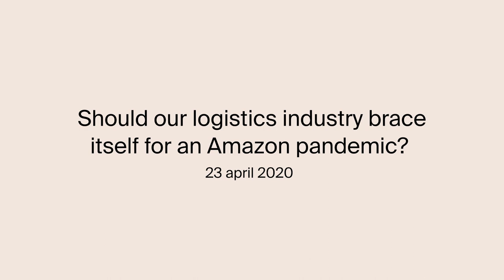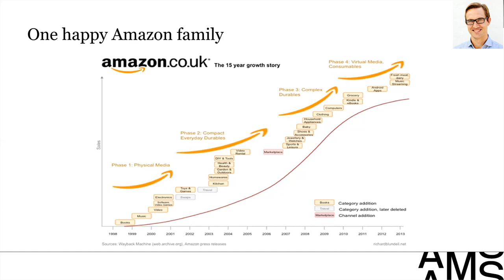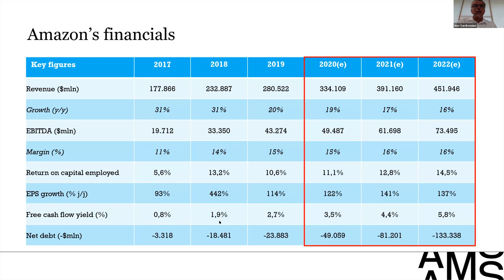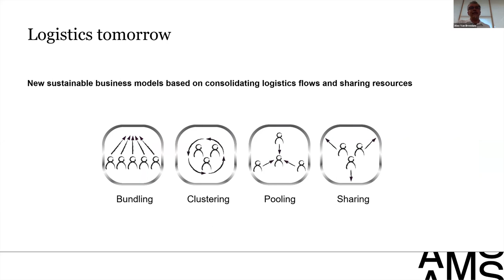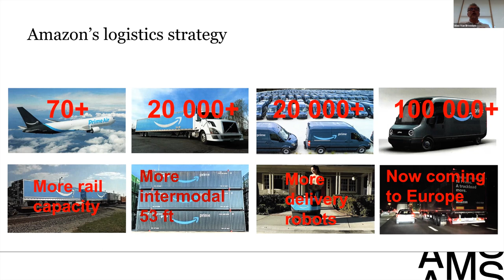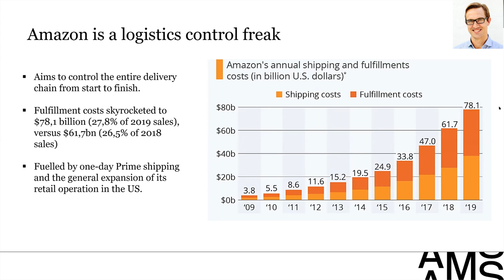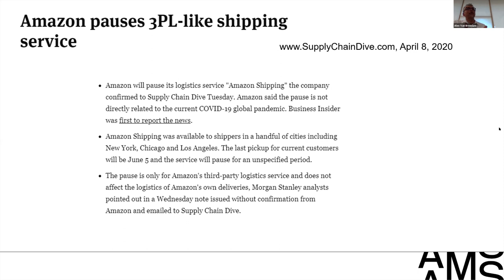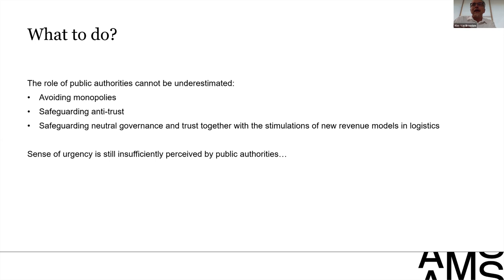Webinar: should our logistics industry brace itself for an Amazon pandemic?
Amazon Prime has recently taken its first steps toward Europe. Meanwhile, the logistics industry is under strong social pressure to reinvent itself. The parallels between this search for new business models in logistics and Amazon's sophisticated strategy are becoming increasingly apparent.

In this webinar Prof. Dr. Alex Van Breedam and Tom Simonts discussed recent developments from both a logistics and financial perspective.